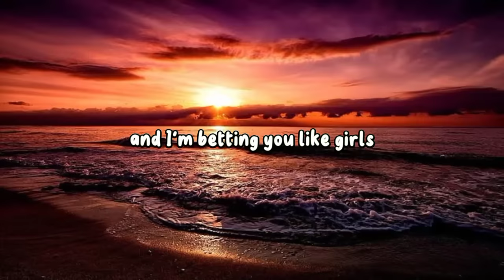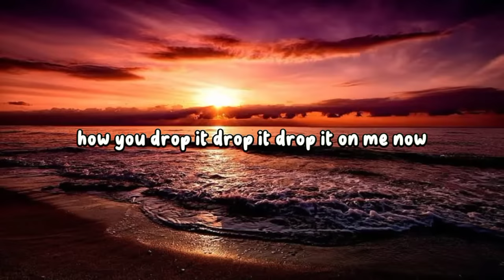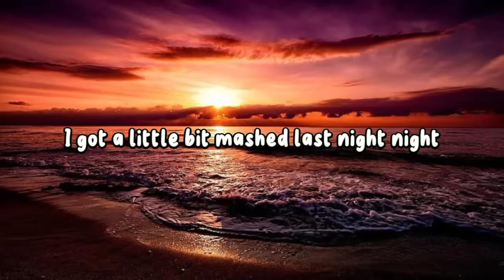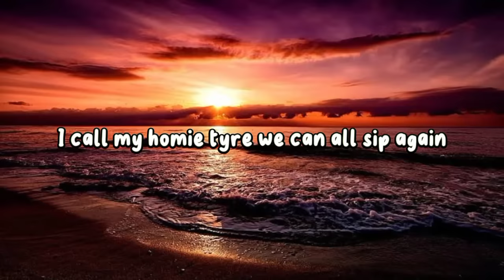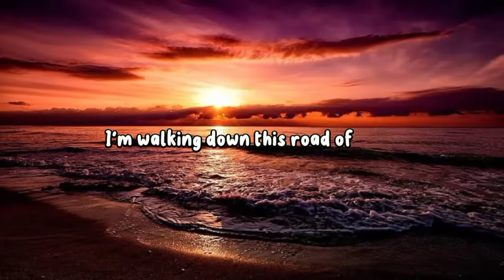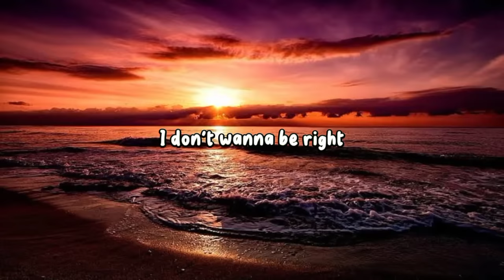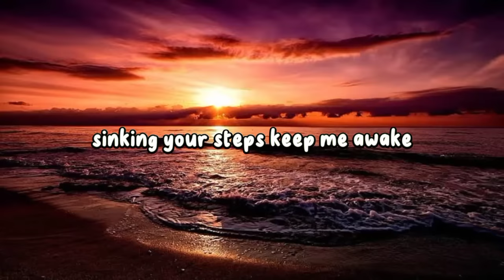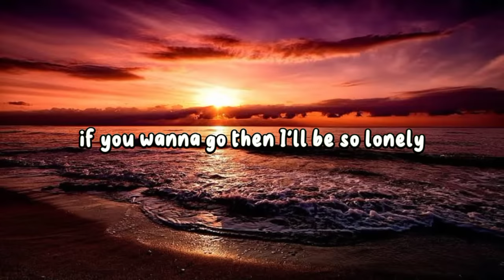Flo Rida - Whistle (LYRICS MIX) Taio Cruz, Nico Vinz, Alec Benjamin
ELyrics =)

Lyrics:

Can you blow my whistle baby, whistle baby

I'm betting you like people
And I'm betting you love creep mode
And I'm betting you like girls that give love to girls
And stroke your little ego
I bet I'm guilty your honor
But that's how we live in my genre
When I hell I pay rottweiler
There's only one flo, and rida
I'm a damn shame
Order more champagne, pull it down hell stream
Tryna put it on ya

It's like everywhere I go
My whistle ready to blow
Shorty don't leave a note
She can get any by the low
Permission not approved
It's okay, it's under control
Baby we start snagging, you come in part clothes
Girl I'm losing wing, my Bugatti the same road
Show me your perfect pitch,
You got it my banjo
Talented with your lips, like you blew out candles
So amusing, now you can make a whistle with the music
Give me the perfect picture, never lose it

Go girl you can work it
Now, shorty let that whistle blow
Yeah, baby let that whistle blow

Flo Rida, Tiao Cruz, Nico Vinz, Alec Benjamin (LYRICS MIX)